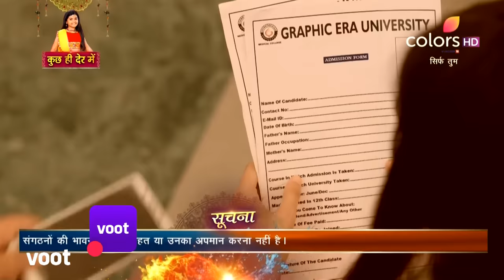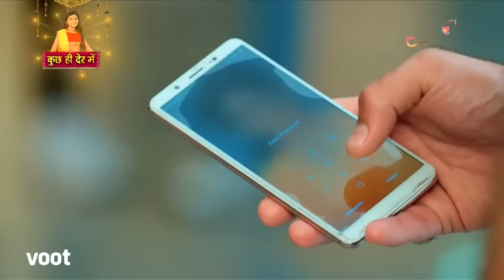Sirf Tum | सिर्फ तुम | Episode 3 | 17 November 2021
During the violent fight, Ranveer and Suhani's smartphones get exchanged unintentionally. Later, when she reaches home, her father confiscates the phone and restricts her from going to college. Will Suhani take any action against it?

A kind-hearted girl, Suhani dreams to be a doctor, Ranveer a strong-minded man, just has one obsession, Suhani. Destiny brings them together, but a dark secret looms over them. Will it keep them united or will it break their bond forever?